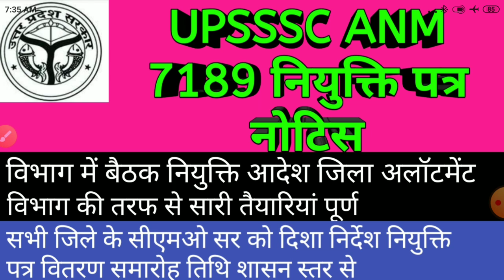UPSSSC ANM joining letter notice /UPSSSC ANM jila alatment list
UPSSSC ANM joining letter notice
UPSSSC ANM jila alatment list
महिला स्वास्थ्य कार्यकर्ता नियुक्ति पत्र